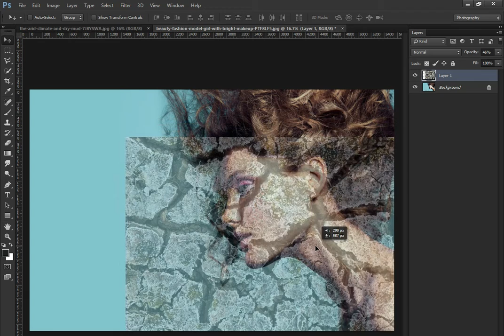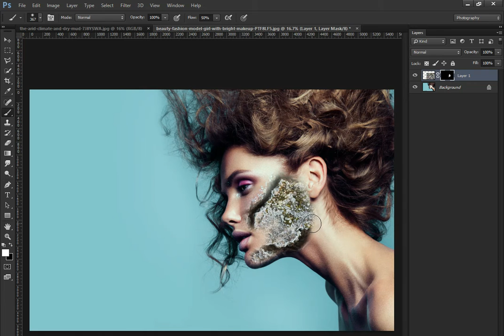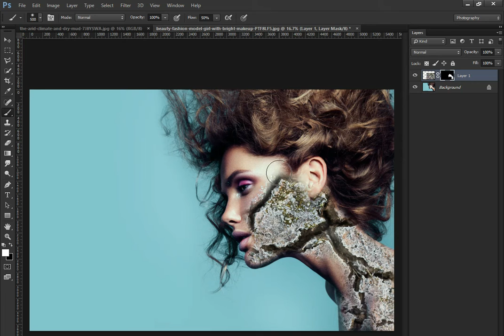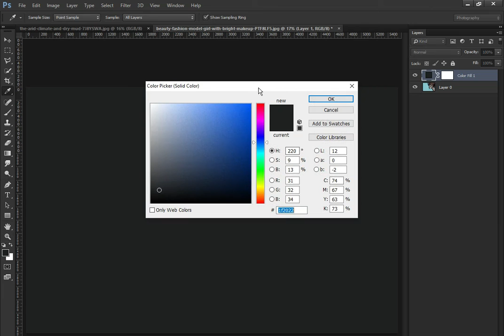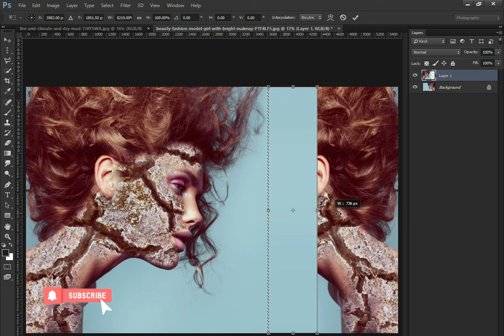photoshop face effect